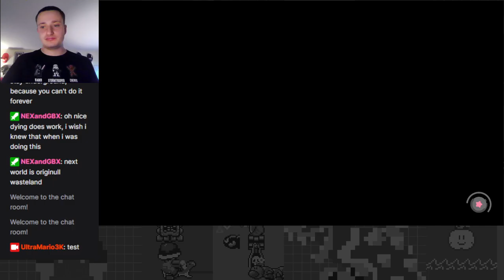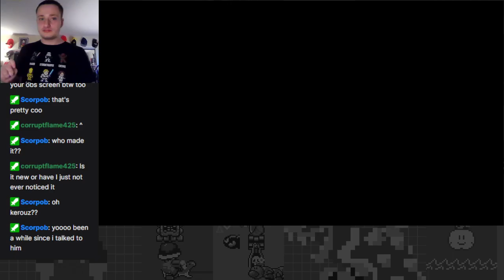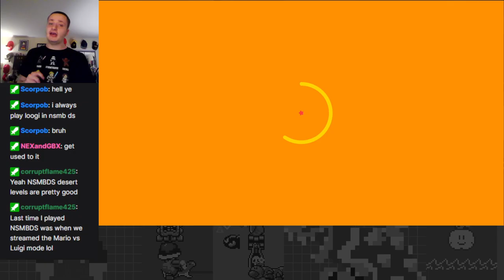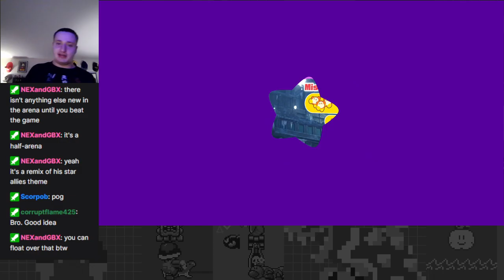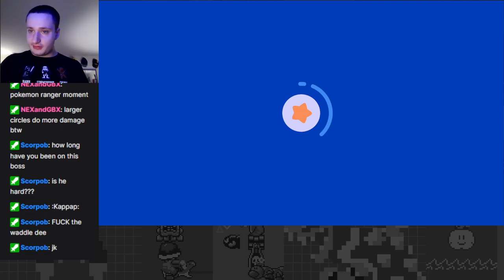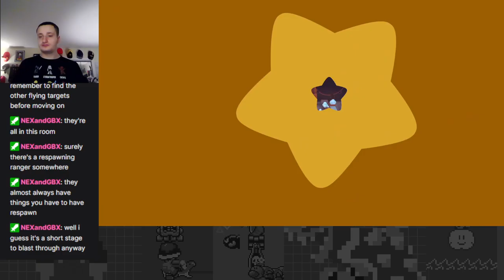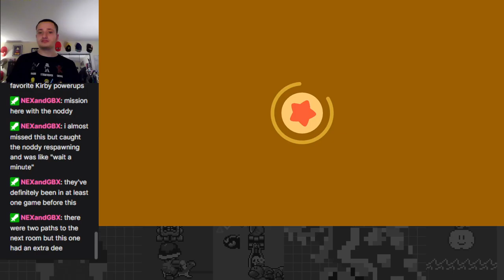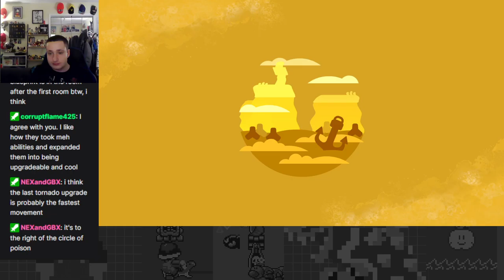Vs. Dedede, Originull Wasteland, and More! - Kirby and the Forgotten Land Part 6